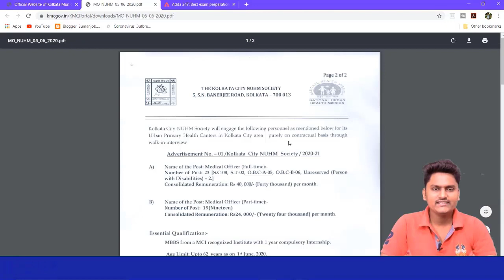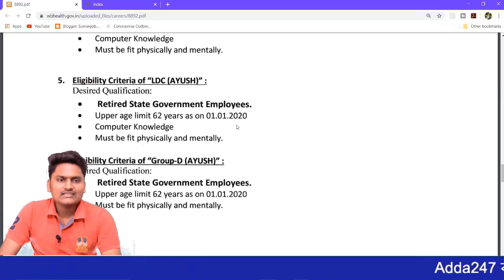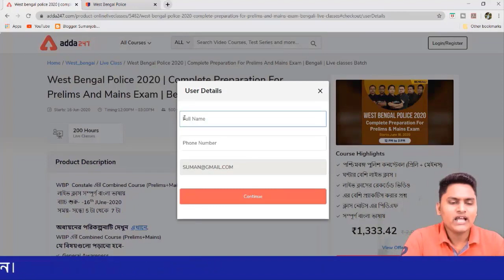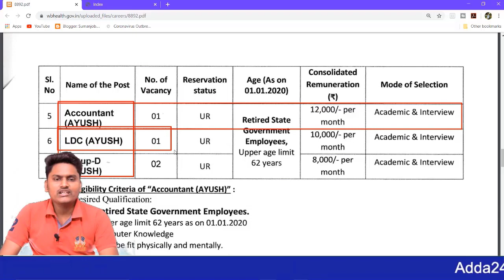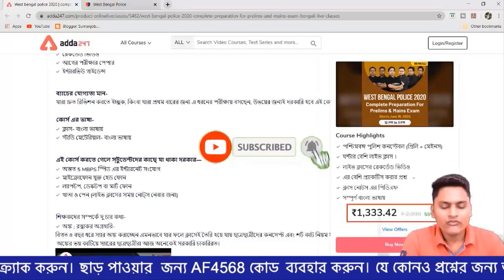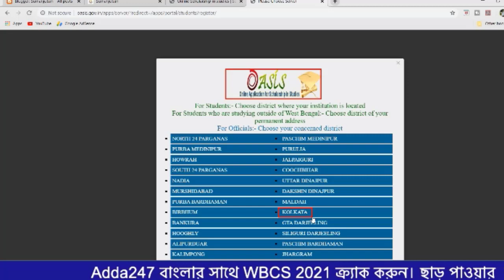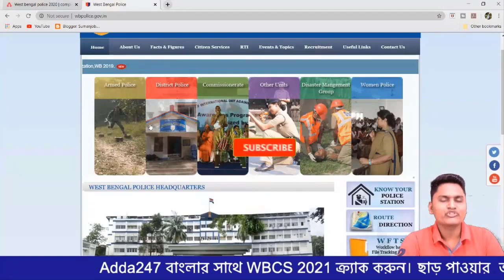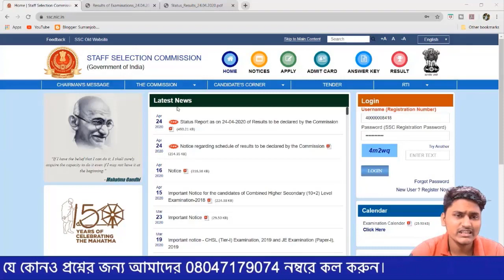🔴June Month Employment News ( SSC / WBP / Railway ) 10th Pass Job 2020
SSC Recruitment 2020 সাব-ইন্সপেক্টর এবং Lady Sub_inspector পদে প্রচুর কর্মী নিয়োগ 2021

Get PDF:-